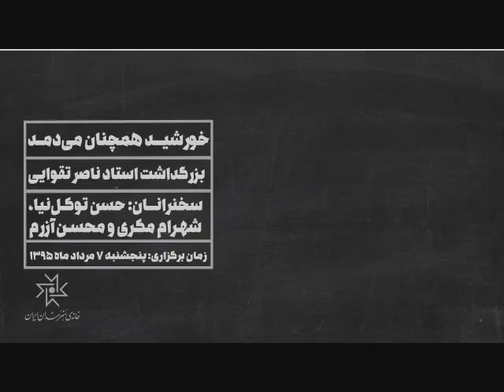بزرگداشت استاد ناصر تقوایی در خانه هنرمندان | سخنرانان: شهرام مکری، محسن آزرم و حسن توکل‌نیا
خورشید همچنان می‌دمد

بزرگداشت استاد ناصر تقوایی
قسمت سوم: حسن توکل‌نیا، شهرام مکری و محسن آزرم

زمان برگزاری: پنجشنبه ۷ مرداد ۱۳۹۵
به همت معاونت پژوهش و آموزش خانه‌ هنرمندان ایران (سینماتک)